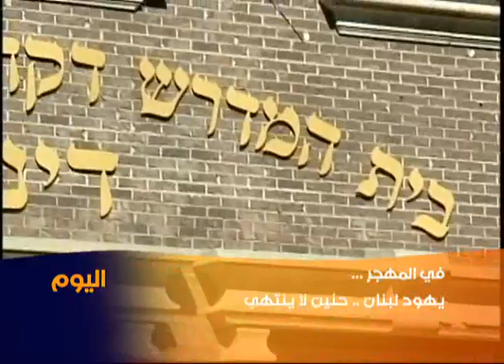يهود لبنان في الخارج...شوق وحنين ورغبة في الزيارة